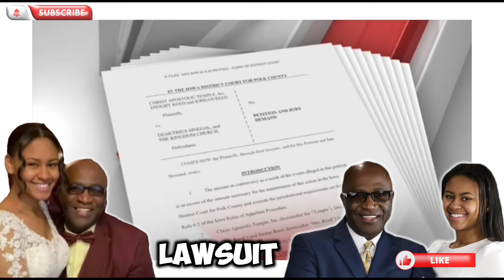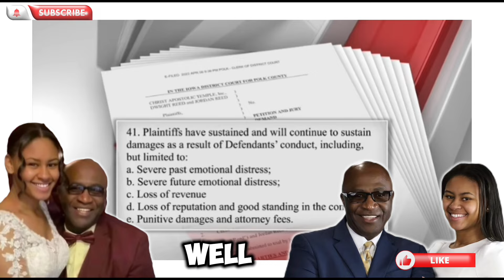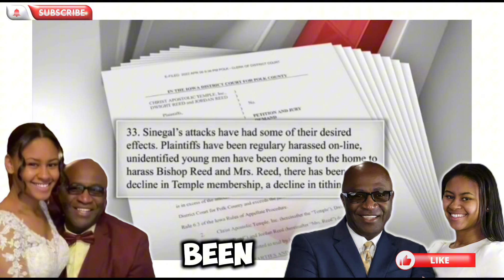Pastor of the Church married a 18 year old member of the congregation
the pastor of this congregation marries an 18-year-old girl in his church